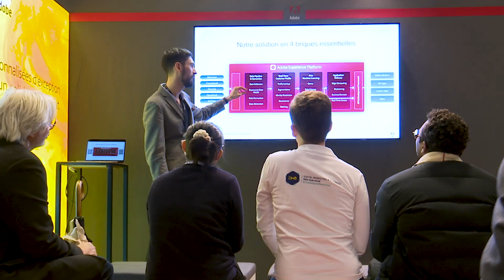Microsoft Envision - Au cœur de la transformation digitale avec Microsoft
Les étudiants de la spécialisation Digital Marketing & Business ont participé à l'événement incontournable de la transformation digitale : Microsoft Envision.